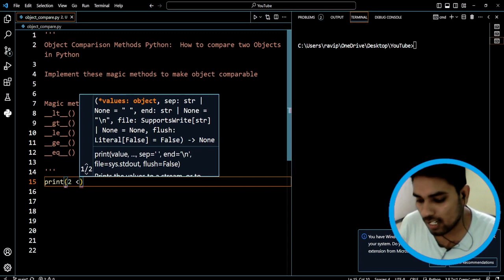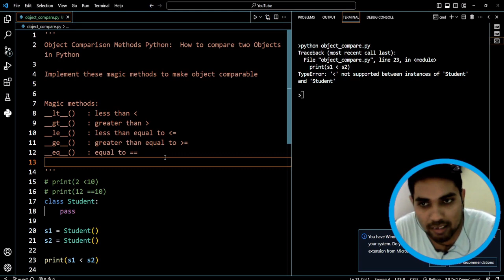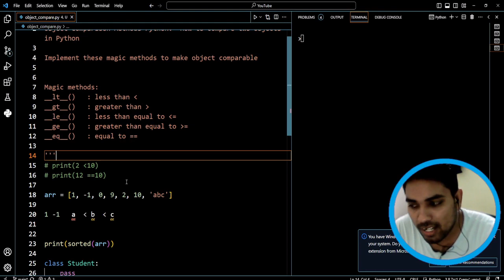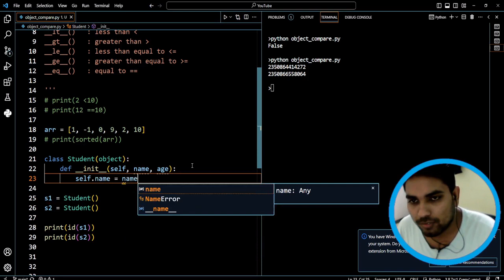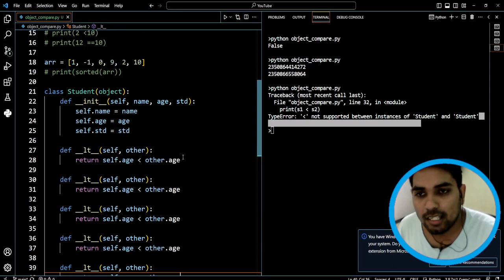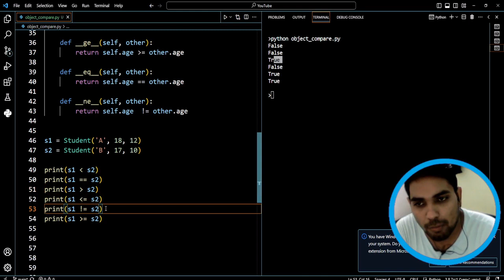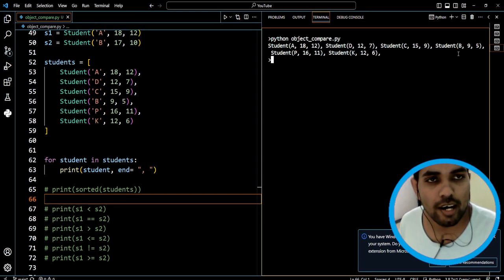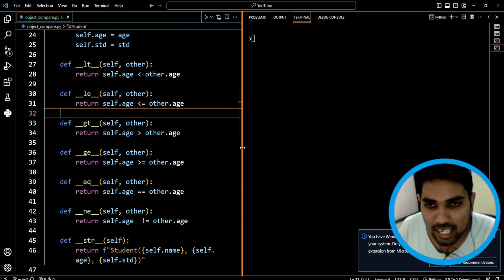How to Make Python Objects Comparable - A Detailed Tutorial | Advanced Python Series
In this tutorial, we delve into the world of object comparison in Python. Making your custom objects comparable allows you to define their sorting order, facilitating sorting, searching, and data manipulation. Whether you're a beginner or an experienced Python developer, understanding how to implement comparison methods can greatly enhance your coding skills.

Key Topics Covered:

The importance of object comparison in Python programming.
- Exploring the comparison operators  and how they work with different types.
- Implementing the __eq__ and __ne__ methods for equality and non-equality comparisons.
- Creating custom comparison logic using the __lt__, __le__, __gt__, and __ge__ methods.
- Sorting objects using the built-in sorted() function and the functools.cmp_to_keyfunction.
 - Handling comparisons for complex objects and attributes.

By the end of this tutorial, you'll have a solid understanding of how to make your Python objects comparable, allowing you to harness the power of sorting and comparison operations with ease.

Python Programming
Object Comparison
Comparable Objects
Python Comparison Methods
Python Sorting
Custom Object Comparison
Python Dunder Methods
Python Sorting Algorithms
Python Tips and Tricks
Object-Oriented Programming
Python Tutorial
Coding Tips
Data Manipulation
Sorting Algorithms
Python Development
Coding Best Practices
Programming Logic
Python Tricks
Sorting Techniques
Object-Oriented Concepts